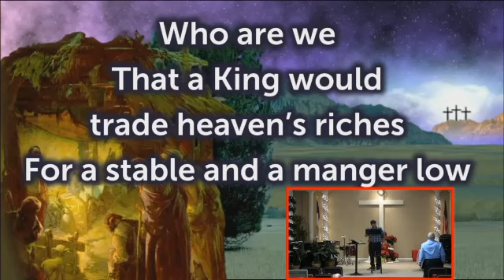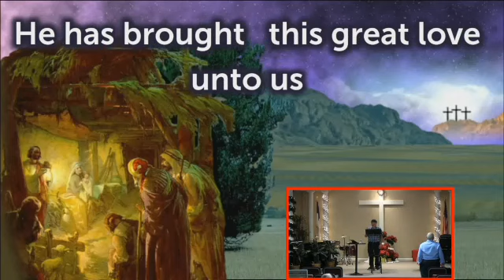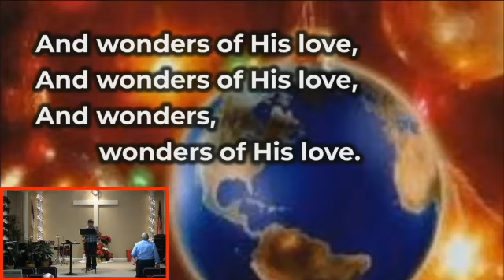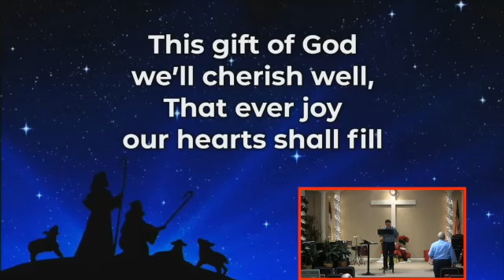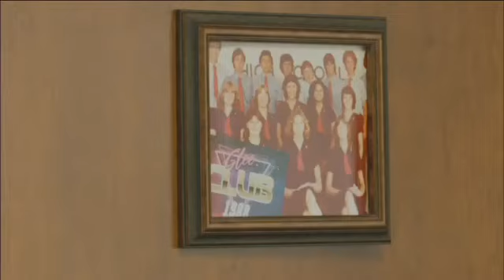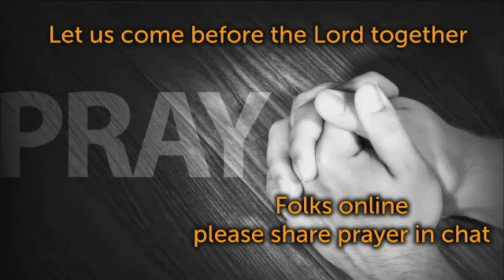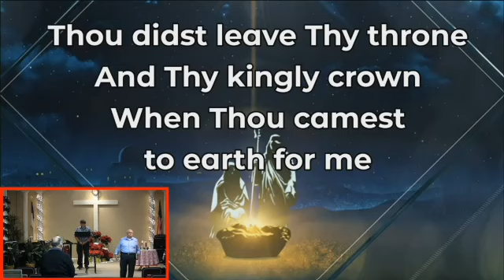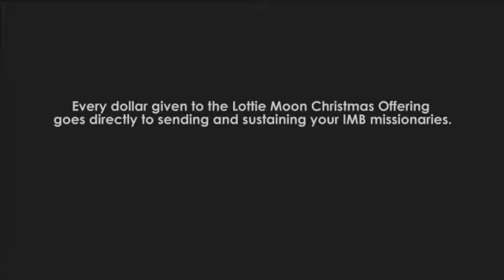2020 12 13 3rd Sunday of Advent Replay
Replay of the December 13, 2020 worship service (3rd Sunday of Advent) at First Street Community Church in Lincoln, CA.
Order of worship:
Welcome & Opening Prayer  –  Pastor Paul
   Unto Us
Welcome Video
Lighting of Advent Candle – Joy
Worship in Song – Pastor Paul
      87   Joy to the World
   108   How Great Our Joy
Special music – Hallelujah
The Glory of Christmas – Shepherd – video
Worship in Prayer
Message “Accepting The Gift Brings Joy” Pastor Mike
      Luke 2:8-11
   121   Thou Didst Leave Thy Throne
Video - Offering & Announcements
IMB video – Reaching the hard to reach in the Amazon Rain Forest
Benediction  - Pastor Mike

All music and videos are either public domain or licensed for web streaming and replay